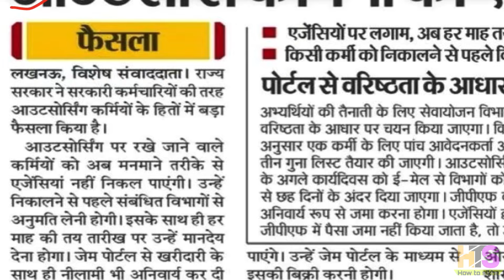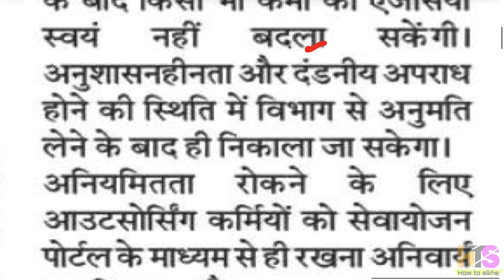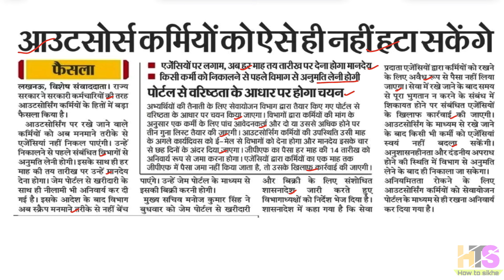UP आउटसोर्स कर्मचारी सरकार के फैसले से खुश | UP Outsourcing Karmi News Today | आउटसोर्स कर्मी मानदेय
मनमाने तरीके से आउटसोर्सिंग कर्मियों को नहीं निकाल सकेंगी एजेंसियां
राज्य सरकार ने सरकारी कर्मचारियों की तरह आउटसोर्सिंग कर्मियों के हितों में बड़ा फैसला किया है।

आउटसोर्सिंग पर रखे जाने वाले कर्मियों को अब मनमाने तरीके से एजेंसियां नहीं निकल पाएंगी। उन्हें निकालने से पहले संबंधित विभागों से अनुमति लेनी होगी। इसके साथ ही हर माह की तय तारीख पर उन्हें मानदेय देना होगा। जेम पोर्टल से खरीदारी के साथ ही नीलामी भी अनिवार्य कर दी गई है। इसके आदेश के बाद विभाग अब स्क्रैप मनमाने तरीके से नहीं बेंच पाएंगे। उन्हें जेम पोर्टल के माध्यम से इसकी बिक्री करनी होगी।

मुख्य सचिव मनोज कुमार सिंह ने बुधवार को जेम पोर्टल से खरीदारी और बिक्री के लिए संशोधित शासनादेश जारी करते हुए विभागाध्यक्षों को निर्देश भेज दिया है। शासनादेश में कहा गया है कि सेवा प्रदाता एजेंसियों द्वारा कर्मियों को रखने लिए अवैध रूप से पैसा नहीं लिया जाएगा। सेवा में रखे जाने के बाद समय से पूरा भुगतान न करने के संबंध में शिकायत होने पर संबंधित एजेंसियों के खिलाफ कार्रवाई की जाएगी। आउटसोर्सिंग के माध्यम से रखे जाने के बाद किसी भी कर्मी को एजेंसियां स्वयं नहीं बदला सकेंगी। अनुशासनहीनता और दंडनीय अपराध होने की स्थिति में विभाग से अनुमति लेने के बाद ही निकाला जा सकेगा। अनियमितता रोकने के लिए आउटसोर्सिंग कर्मियों को सेवायोजन पोर्टल के माध्यम से ही रखना अनिवार्य कर दिया गया है।
एजेंसियों पर लगाम, अब हर माह तय तारीख पर देना होगा मानदेय

■ किसी कर्मी को निकालने से पहले विभाग से अनुमति लेनी होगी

पोर्टल से वरिष्ठता के आधार पर होगा चयन

अभ्यर्थियों की तैनाती के लिए सेवायोजन विभाग द्वारा तैयार किए गए पोर्टल से वरिष्ठता के आधार पर चयन किया जाएगा। विभागों द्वारा कर्मियों की मांग के अनुसार एक कर्मी के लिए पांच आवेदनकर्ता और दो या उससे अधिक होने पर तीन गुना लिस्ट तैयार की जाएगी। आउटसोर्सिंग कर्मियों की उपस्थिति उसी माह के अगले कार्यदिवस को ई-मेल से विभागों को देना होगा और मानदेय इसके चार से छह दिनों के अंदर दिया जाएगा। जीपीएफ का पैसा हर माह की 14 तारीख को अनिवार्य रूप से जमा करना होगा। एजेंसियों द्वारा कर्मियों का एक माह तक जीपीएफ में पैसा जमा नहीं किया जाता है, तो उसके खिलाफ कार्रवाई की जाएगी।